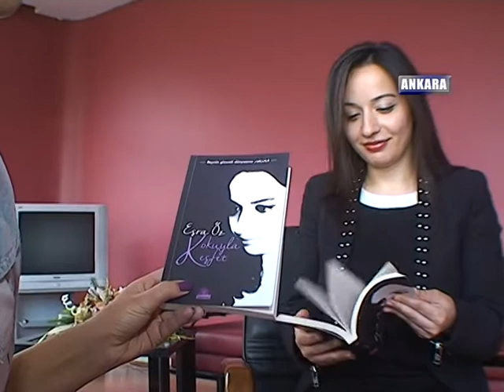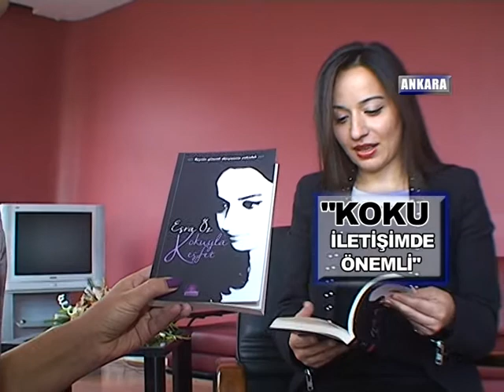SİYASETİN DE BİR KOKUSU VAR-- SULTAN AKDOĞAN